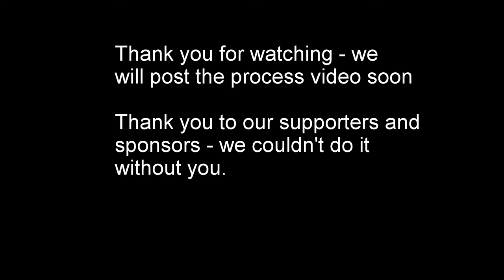Glow in the Dark Tie Dye Resin Table with CELLS and LACING (Work In Progress) highlight reel.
As soon as we get this video condensed we will post the progress.

This was our first attempt with these colors and glow in the dark pigments.